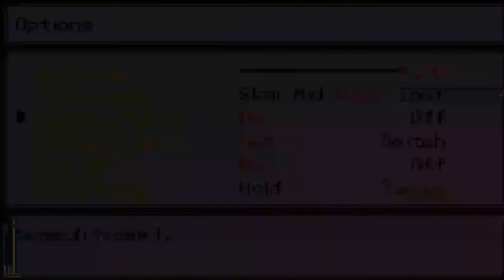Pokemon Ashen Frost Episode 36: Lustrous' Bet, freeing the orphanage Kids!!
In this episode, we ask the kiddos back at Cascade Cove what the problem is, and the kids request us to get back their mom's pendant. We go to the clubhouse, "play" around with Lustrous for a bit and then got ourselves involved in a situation where we have to jump off a bridge. We then play as Mordecai and ask for Rosewell's help in getting the Kiddos at Cascade Cove to attend school and free those at the Amantillado Alley. We then get to play as Sylvester and find Patterson stuck in Woodsy Pathway when Zapdos prevented him from leaving.